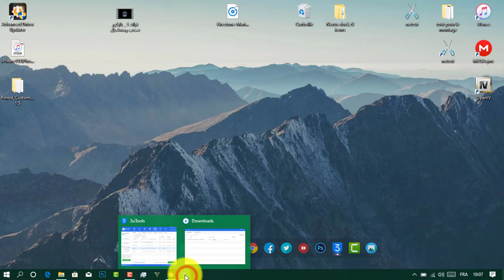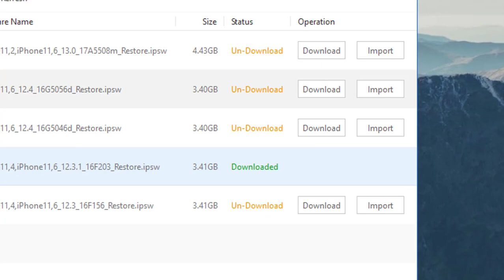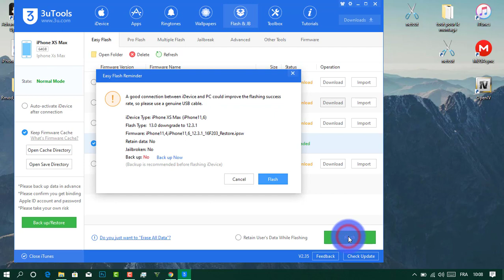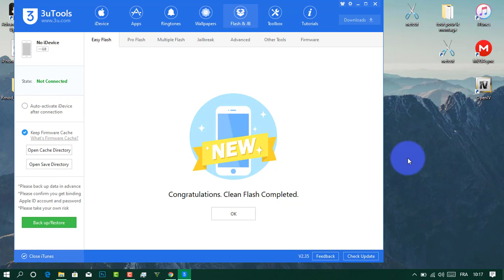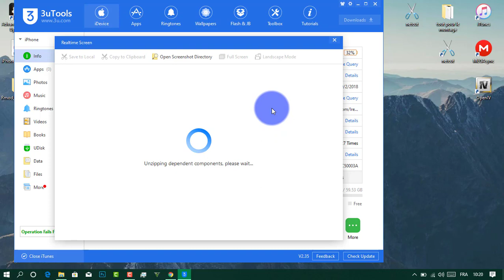COMMENT RÉTROGRADER iOS 13 VERS IOS 12 iPhone iPod & iPadOS MÉTHODE TRES FACILE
🔷️_ Salut tout le monde, c'est Rayan(RayanTech), j'espère que vous allez bien et que tout vas bien pour vous, alors aujourd'hui on se retrouve dans une nouvelle video pour vous montrez comment retrograder d'ios 13 vers ios 12, C tres simple il suffit juste de me suivre.

                 j'espère que cette video vous aura plus, si c le cas n'hésitez pas a likez et a vous abbones çà me ferait un grand plaisir de continuer a vous faire d'autres vidéos .merciii❤❤

🔔🔔🔔🔔n'oublier pas d'activer la cloche pour que vous serez informé dès que je met une nouvelle video🔔🔔🔔🔔